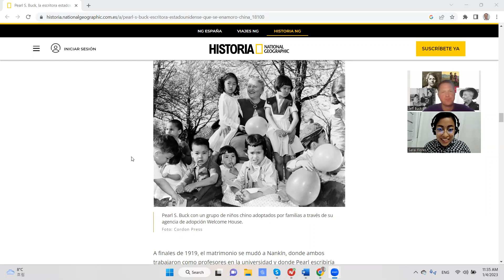Un Resumen del Libro "La Buena Tierra" por Pearl S. Buck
Un Resumen del Libro "La Buena Tierra" por Pearl S. Buck Pulitzer Prize 1932

La autora estadonudense Pearl S. Buck crecía y pasó la mitad de su vida en china en una familia misionera.  Hablaba chino y entendía la cultura.  Esta historia personal afectaba los temas de sus libros.
La Buena Tierra es el primer libro de una trilogía y es la historia de un campesino pobre, su familia y su relación con la tierra.